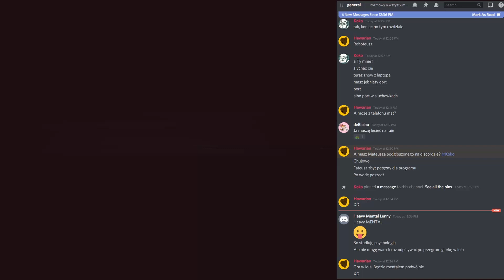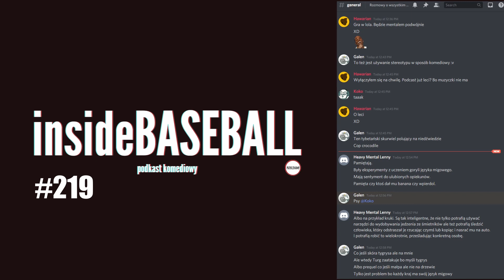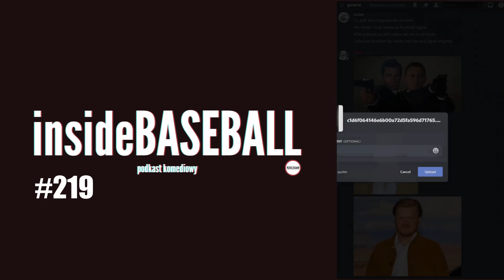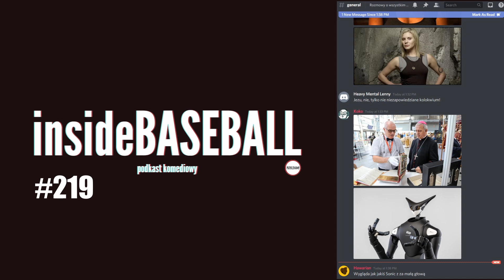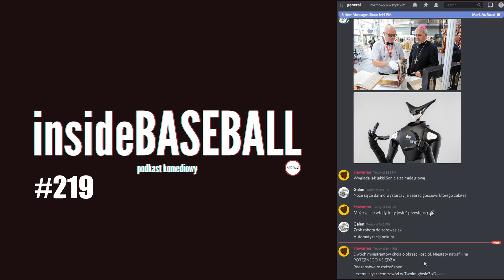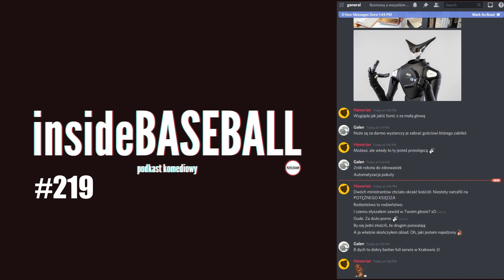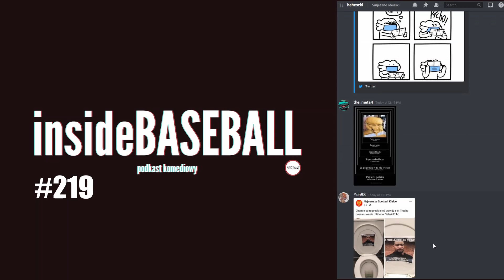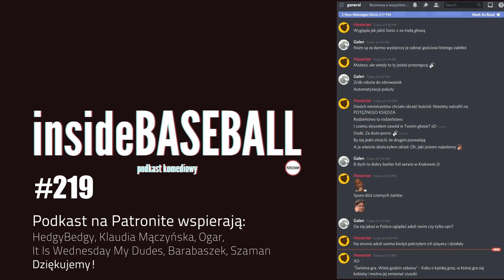Inside Baseball 219 - Co jeśli podłoga ale lawa?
SZYBKA PIUKA

AFTERSHOw:
 - Blackkklansman
 - Primal wyszedł
 - There will be blood
 - Boogie nights
 - True detective s03
 - Wildlife
 - Horizon Zero Dawn - tryptyk